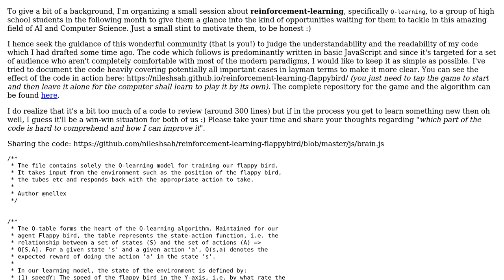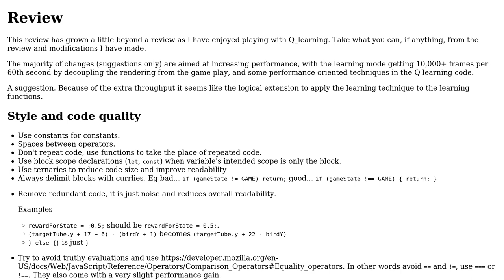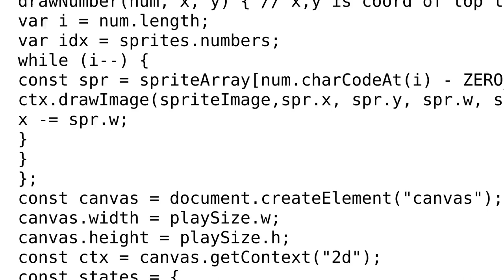Code Review: Reinforcement Learning for Flappy Bird in JavaScript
With thanks & praise to God, and with thanks to the many people who have made this project possible! | Content (except music & images) licensed under CC BY-SA | Music | Images & others | With thanks to user Stephen Rauch user nellex user Blindman67 and the Stack Exchange Network Trademarks are property of their respective owners. You are responsible for your own actions.